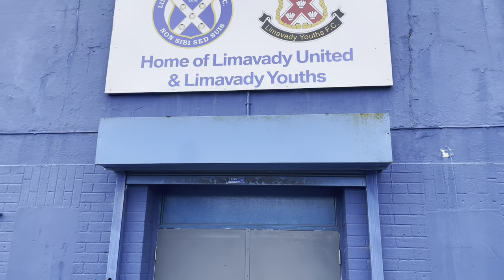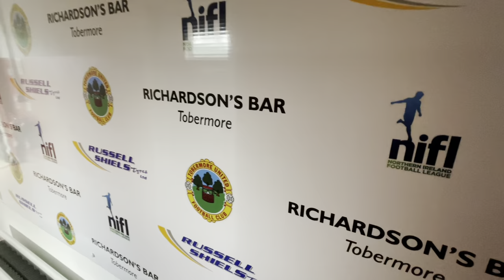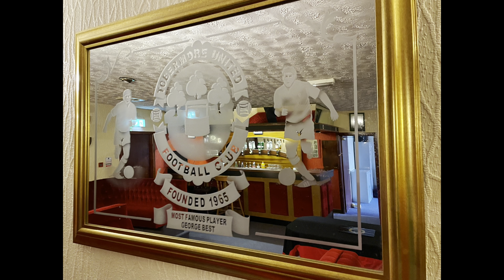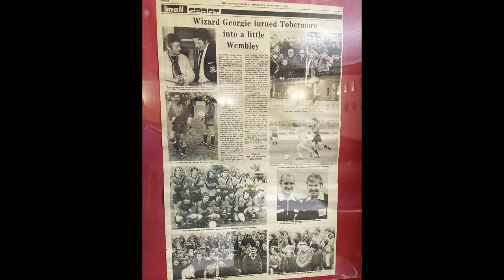THE HISTORY YOU DIDNT KNOW THAT YOU NEED TO KNOW | LIMAVADY | MOYOLA | TOBERMORE | IRISH LEAGUE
I took a trip to visit some NIFL intermediate clubs and discovered all have had significant moments in Irish league history.